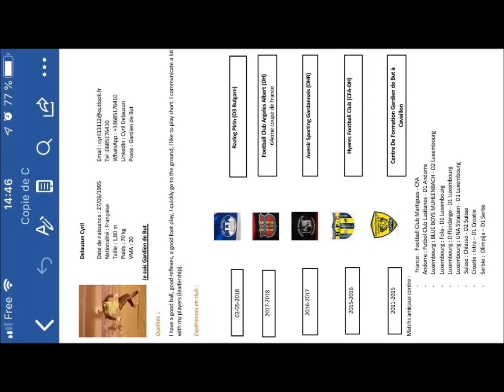Cyril Delauzun - Gardien de but - 2019